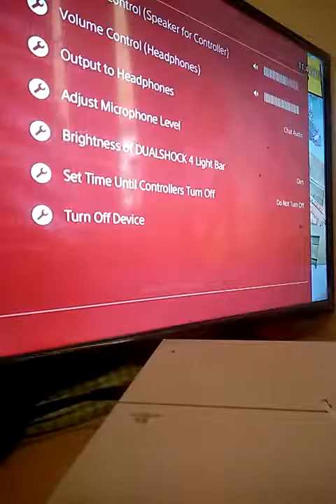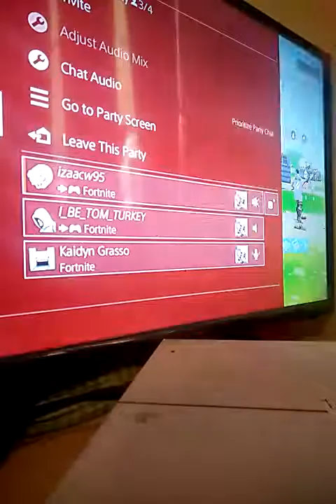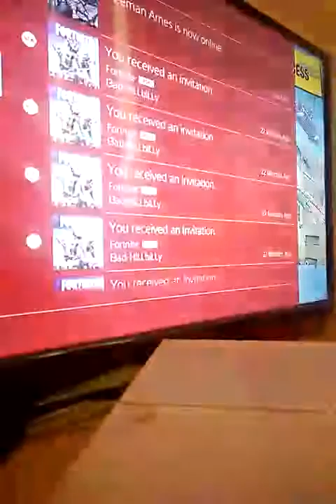January 17, 2018